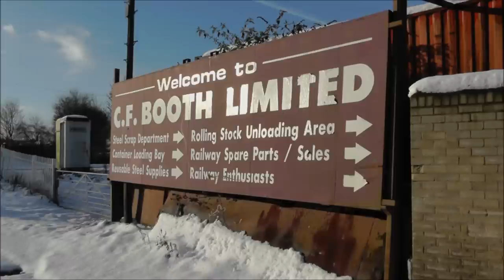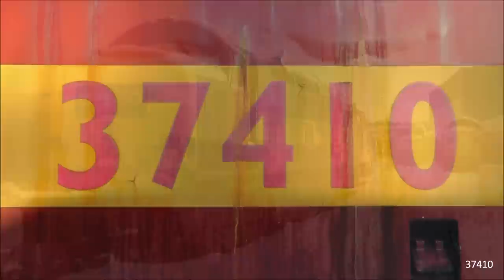Trip to Booths Scrap Yard 26/01/13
Trip to CF Booths, Rotherham. In the snow, Class 37s 37406, 37410, 37416, 37417, 37426, 37427, 37428 and Police livery 47829 are all seen awaiting their turn for scrap in the yard. This was all filmed on the 26th January 2013. Enjoy!